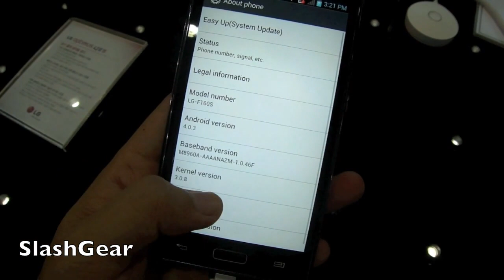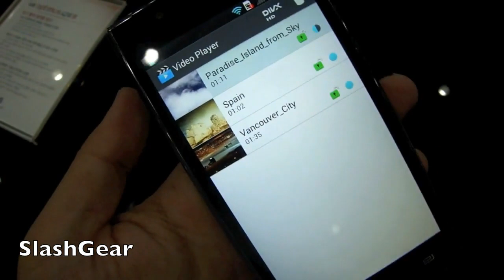LG Optimus LTE2 Hands on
Hands on with LG's new Optimus LTE2 smartphone with 2GB of RAM and Android 4.0 ICS. Can this compete with the SGS III